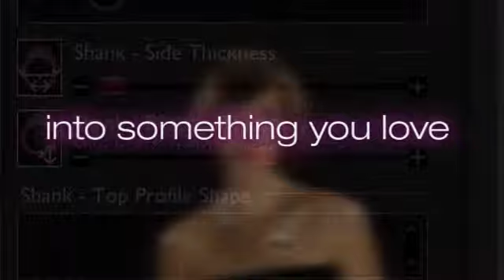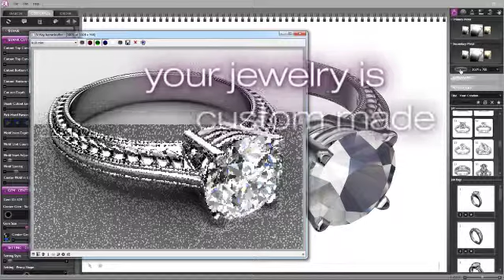Vincent's Jewelers Presents: Counter Sketch Studio - Design Your Own Jewelry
Visit Vincent's Jewelers and Design Your One of A Kind Engagement Ring